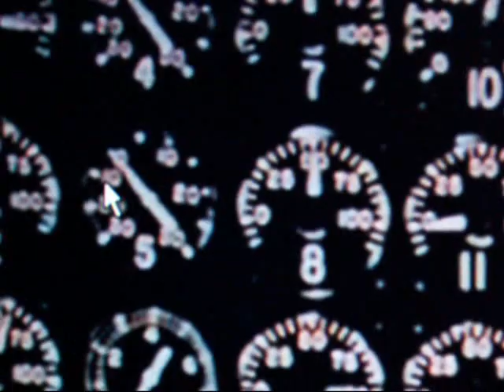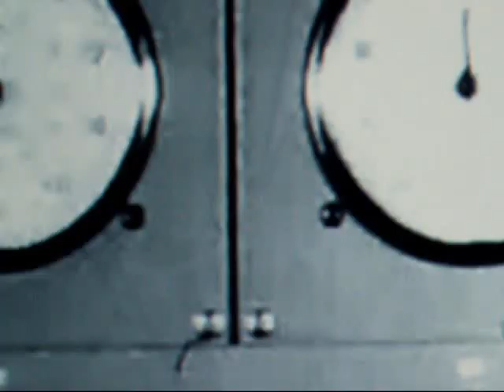Messiah Complex - Spiritual Abandonment (Scotland Grindcore Metal Indie Noise Dbeat)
Scotlands fine new experimental sound artists, music to explode nuclear bombs to.